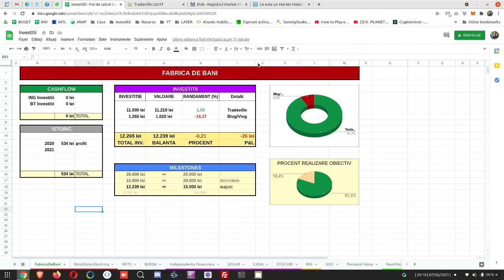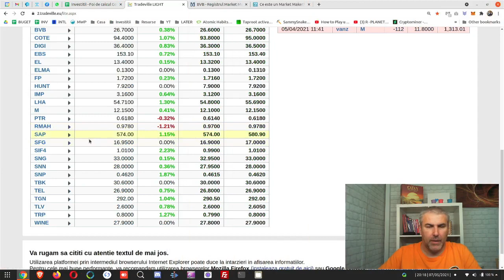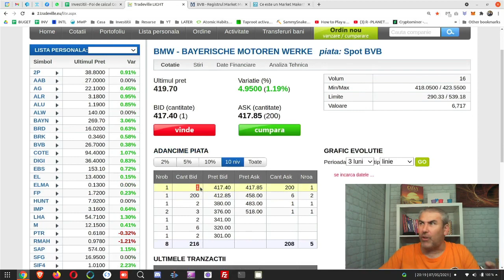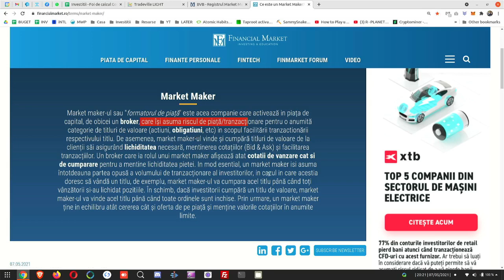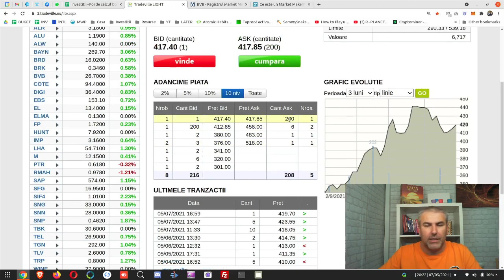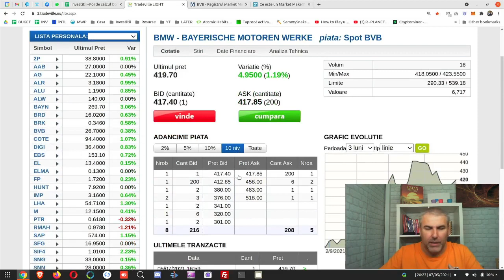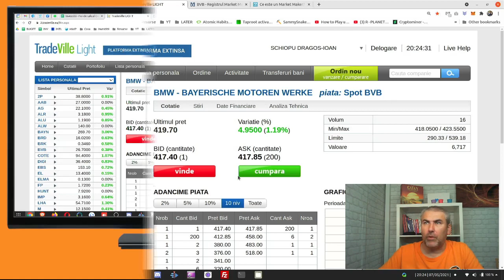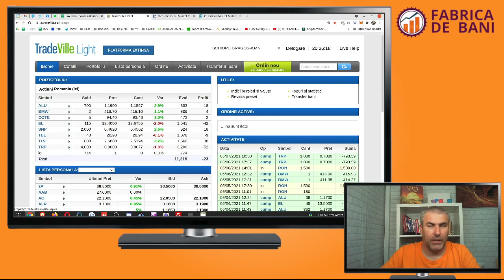Fabrica De Bani: Market Makers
1. Toate informațiile prezentate pe acest canal sunt doar în scop informativ și educațional. ACESTEA nu trebuie considerate ca fiind sfaturi financiare sau de investiții.
2. Nu sunt un consultant financiar, broker, analist de investiții. sunt doar un simplu investitor.
3. Conținutul acestui canal este destinat să ofere informații generale și să încurajeze discuția despre investiții și educație financiară.
4. Orice referințe la performanța anterioară a unor investiții sau strategii financiare nu garantează rezultate similare în viitor.
5. INvestițiile pe bursă și în alte instrumente financiare implică riscuri semnificative. Există întotdeauna posibilitatea de a suferi pierderi.
6. Vă recomand să verificați orice informație și să faceți propriile cercetări înainte de a lua orice decizie financiară. Nu pot fi tras la răspundere pentru deciziile luate pe baza informațiilor oferite pe acest canal.